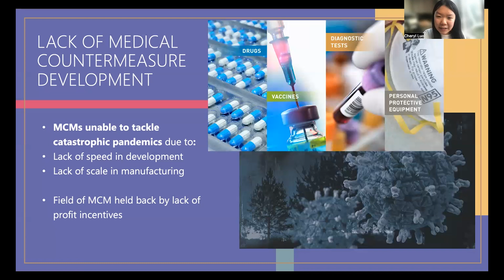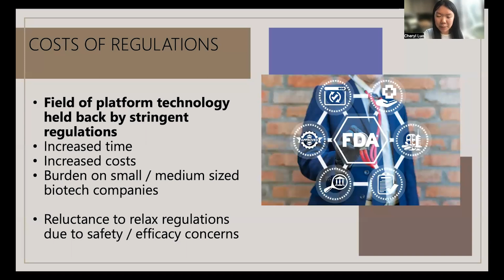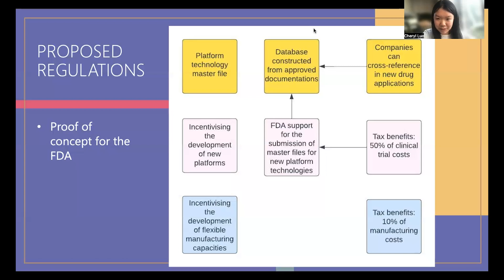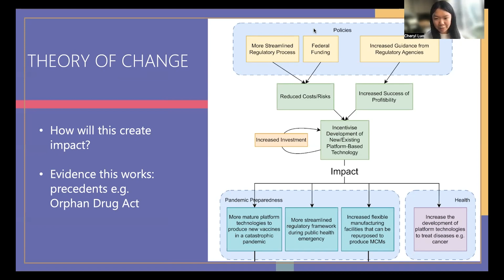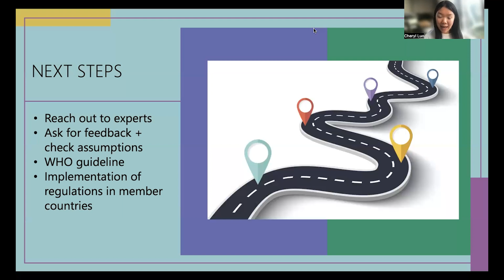Accelerating Platform Technology Development – Cheryl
A policy proposal to improve the regulations of platform technology and encourage the growth in the field of medical countermeasures